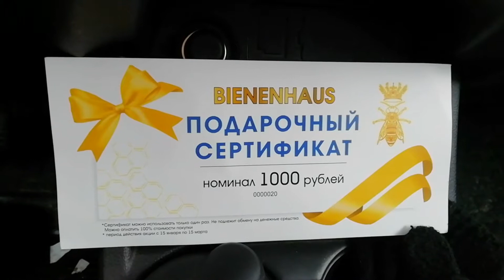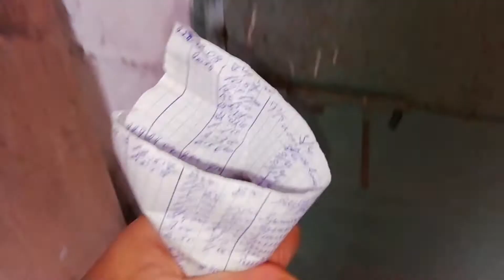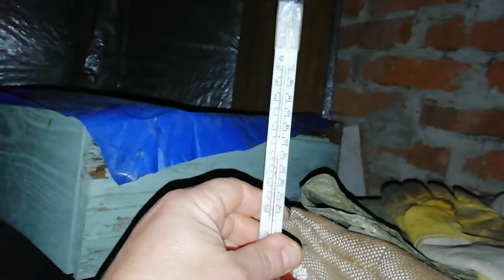Выиграл сертификат, раздаю подарки мышкам.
Пчеловодство. Зимовка пчёл.